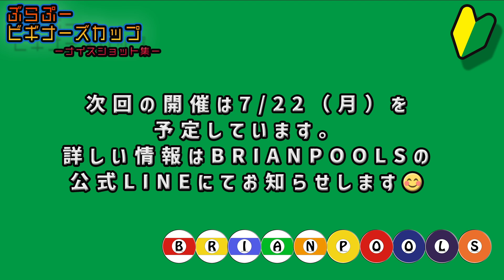第１２回ぶらぷービギナーズカップ ベストショット集 2024.06.17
ダーツ＆ビリヤード　BRIANPOOLSのYouTubeチャンネル『ブラチューブ』です。

2024/06/17開催の第１２回　ぶらぷービギナーズカップのベストショットを集めました！
楽しくワイワイやりながらも、球を狙うときは真剣な皆さんのショットをご覧ください。

0:00　タイトル＆ちひろくん
0:54　あきくん
1:10　たいきくん
1:33　ふうとくん
2:01　なぎさくん
2:10　みつきくん
2:45　けいごくん
2:59　ゆうきくん
3:18　しゅうくん
3:59　エンディング